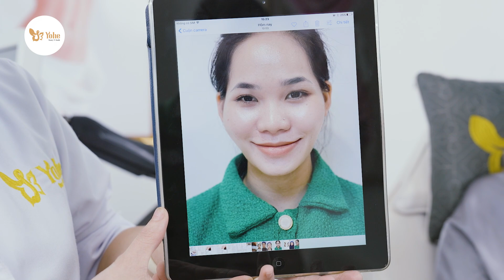Trẻ ra chục tuổi nhờ làm đầy thái dương và đầy má hóp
Theo thời gian, vùng thái dương hõm sâu, hóp má khiến khuôn mặt trở nên già nua, hốc hác. Một số người trẻ cũng có khả năng bị lõm thái dương hay hóp má do bẩm sinh hoặc do cấu trúc xương mặt của họ.

Với Yohe, chỉ 60 phút, thay đổi hoàn toàn khuôn mặt với công nghệ tái sinh tế bào Stemv Plus+, tạo hình đường nét hoàn hảo:

☀️ Lấp đầy phần thái dương và phần má hóp chỉ sau buổi đầu tiên.
☀️ Làm đẹp 4  không: Không xâm lấn - không đau đớn -  không tác dụng phụ - không cần nghỉ dưỡng
☀️ Công nghệ độc quyền chuyển giao trực tiếp từ Hàn Quốc.
☀️ Phác đồ chuẩn y khoa, được chính tay bác sĩ tu nghiệp nước ngoài thực hiện cho bạn.

Giải quyết hoàn toàn tình trạng hóp má hóp thái dương chỉ 60p ngay tại Yohe.
📍 Địa chỉ : 43A Giảng Võ, Phường Cát Linh, Quận Đống Đa, Hà Nội